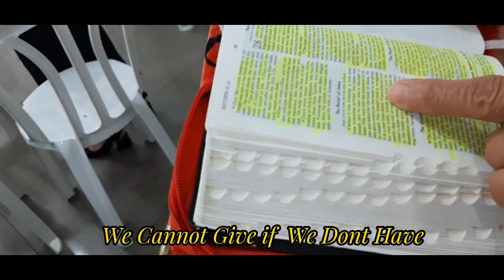WE CANNOT GIVE IF WE DONT HAVE